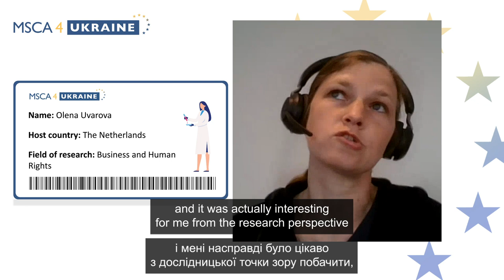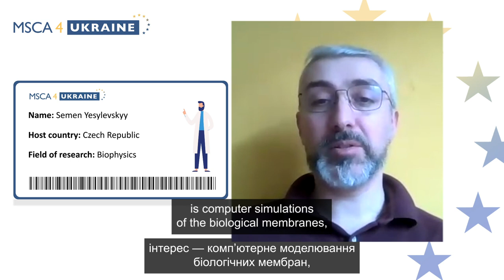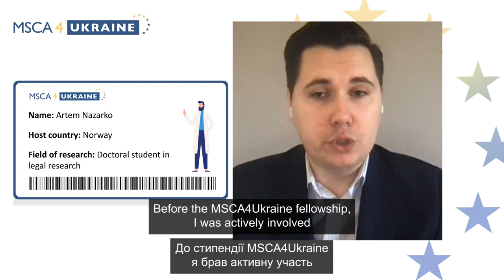Introducing MSCA4Ukraine Awardees: Research Background prior to MSCA4Ukraine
In this short video, we introduce some of the MSCA4Ukraine awardees: researchers from Ukraine from various disciplines, who have been awarded MSCA4Ukraine fellowships with academic host institutions in EU Member States and Horizon Europe Associated Countries.

In this video, which is the first in a series that will be released in the course of 2023, the MSCA4Ukraine awardees present their research background and work prior to their fellowships.

MSCA4Ukraine is funded by the European Union.

MSCA4Ukraine is a dedicated fellowship scheme that was established to provide support to displaced researchers from Ukraine, as part of the EU’s response to the Russian Federation’s invasion of Ukraine. This support will enable displaced researchers to continue their work at academic and non-academic organisations in EU Member States and Horizon Europe Associated Countries, while maintaining their connections to research and innovation communities in Ukraine. The scheme may also facilitate researchers’ reintegration in Ukraine if conditions for safe return are met, in order to prevent permanent brain drain, and contribute to strengthening the Ukrainian university and research sector and its collaboration and exchange with the international research community.

The MSCA4Ukraine Programme of the European Commission is implemented by a consortium comprised of Scholars at Risk Europe hosted at Maynooth University, Ireland (project coordinator),  the German Alexander von Humboldt Foundation and the European University Association, with the French national PAUSE programme,hosted by the Collège de France, and the global Scholars at Risk Network participating as associated partners.

The MSCA4Ukraine scheme opened for applications in October 2022. In February 2023, fellowship awards were issued to 124 researchers in 21 host countries. A list of successful applications and projects is provided